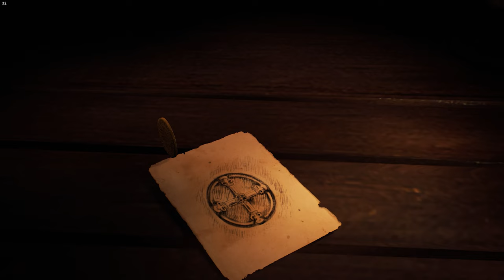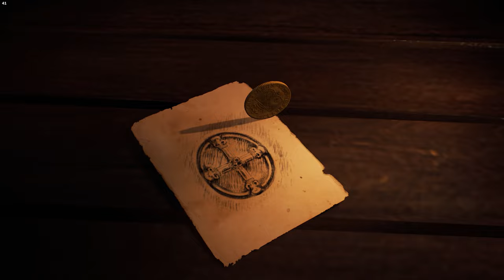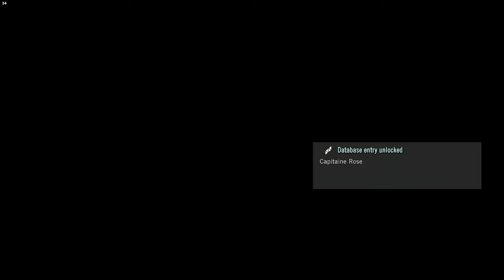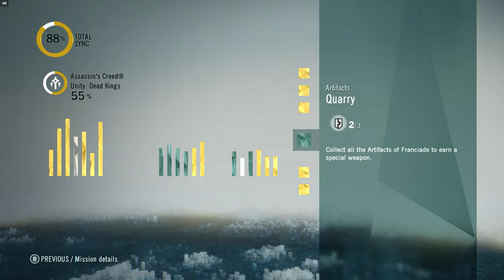Assassin's Creed 5 Unity Dead Kings Part 13 DLC Full Gameplay 1794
Assassin's Creed Unity Dead Kings Part 13 DLC Full Gameplay

Sequence  13
Buried Words
The Book Thief
A Shadow from the Past
Raising the Dead
Under Lock and Key
A Crown of Thorne

Franiade Boss: Captain Philippe Rose

Arno Dorian traveled to Saint-Denis to meet with the Marquis de Sade, who requested the manuscript of Nicolas de Condorcet in exchange for a ship to take Arno away from France.

Arno Dorian retrieved Nicolas de Condorcet's manuscript from a child thief named Léon, but was eventually convinced by him to stop Napoleon Bonaparte's men from accessing the Isu temple underneath Saint-Denis.

Arno Dorian entered the Saint-Denis Temple, where he killed Philippe Rose and retrieved the Head of Saint-Denis. After using the Head to escape, Arno retrieved an Apple of Eden from the artifact and sent it to Al Mualim in Cairo, Egypt. He also gave Nicolas de Condorcet's manuscript to the Marquis the Sade, but decided to stay in France.
Napoleon Bonaparte was arrested and placed under house arrest for supporting Maximilien de Robespierre during the French Revolution and stealing a small army to search for the Saint-Denis Temple.

Napoleon Bonaparte was released from house arrest due to his powerful influence.

Arno Dorian eliminated the Cult of the Iron Mask and retrieved the Iron Mask from them, which had formerly belonged to a famous prisoner whose identity was never revealed.

Arno Dorian retrieved the Eagle of Suger from a secret chamber inside the Basilica of Saint-Denis where it had been hidden, after solving all of Suger's riddles around Saint-Denis.

Turtle Beach Stealth Ultra
Razer Blade 15 Advanced Model
240Hz Ultra-Fast Refresh Rate
GeForce RTX 3060
11th Gen Intel" Core"
i7-11800H Processor